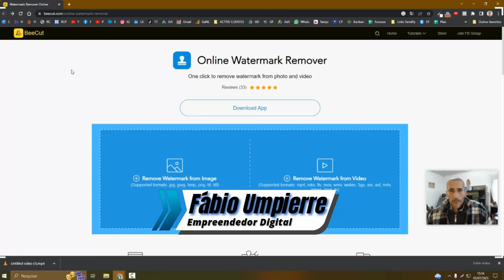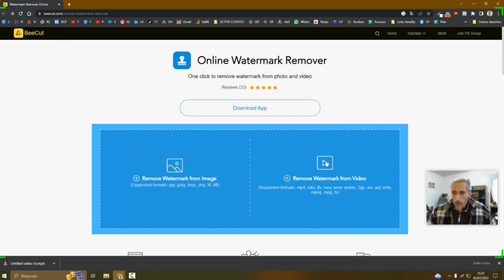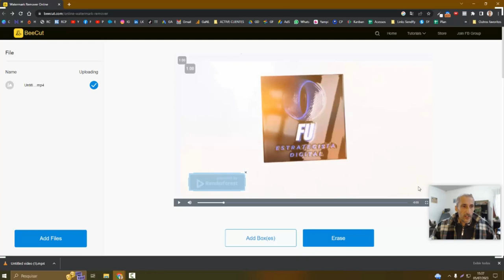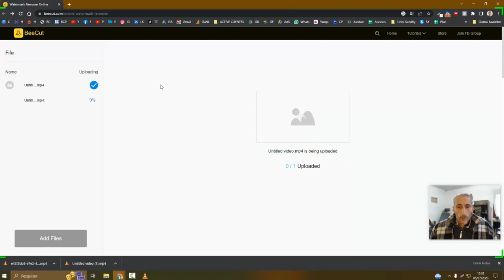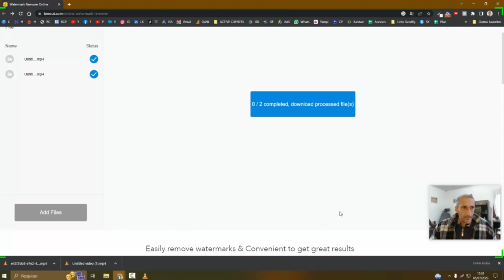IA Consegue Remover MARCA D'ÀGUA em Vídeo Com Perfeição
Sabe aquela coisa chata de ter que baixar vídeo com marca d'água? Isso acaba hoje e aqui neste vídeo. Vou te ensinar uma forma gratuita de como remover marca d'agua de vídeos online.

➡️ Aula Gratuita Revela Como Criar uma Fonte de Renda no Conforto da Sua Casa de Forma Honesta e Comprovada. Veja aqui antes que saia do ar

✅ Revelado! Como Criar uma Fonte de Renda Apenas Copiando e Colando Essa Simples Estratégia

🎥 VÍDEOS INCRÍVEIS PARA VOCÊ 🎥

🔥 LINKS IMPORTANTES 🔥

Vou compartilhar com vocês uma técnica incrível para remover marcas d'água de vídeos usando inteligência artificial.

Se você é um criador de conteúdo, tenho certeza de que está familiarizado com o problema de marcas d'água indesejadas em vídeos.

 Mas não se preocupe mais, porque a inteligência artificial chegou para salvar o mundo!

Neste tutorial passo a passo, mostrarei como usar a inteligência artificial para remover marcas d'água de seus vídeos de maneira rápida e eficaz.

A inteligência artificial é capaz de analisar o conteúdo do vídeo e encontrar uma maneira de removê-lo sem comprometer a qualidade do vídeo.

Mesmo que você não seja um especialista em tecnologia, mostrarei como usá-los de maneira simples e eficaz. Quer a marca d'água seja sutil ou muito proeminente, a inteligência artificial nos permite lidar com muitas situações.

Se você está cansado de ver seu trabalho arruinado por marcas d'água, este vídeo é a solução!

Prepare-se para aprender a usar a inteligência artificial a seu favor e melhorar a qualidade do vídeo.

Aproveite o vídeo e vamos usar nova IA para remover essas marcas d'água! .